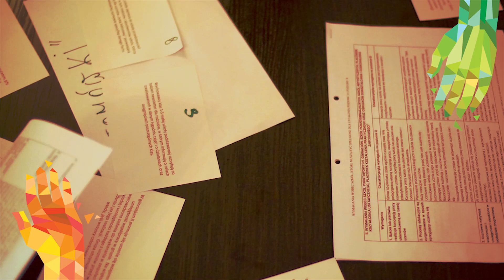WSPÓLNYM GŁOSEM - PROJEKT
WSPÓLNYM GŁOSEM. MODEL WSPÓŁPRACY POWIATU SŁUPECKIEGO I ORGANIZACJI POZARZĄDOWYCH